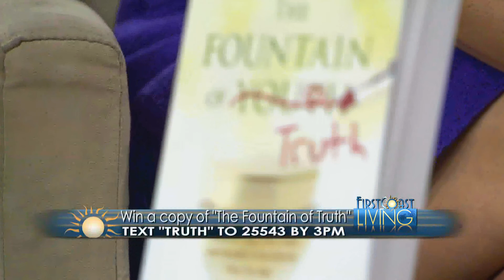First Coast Living Interview 4/3/13